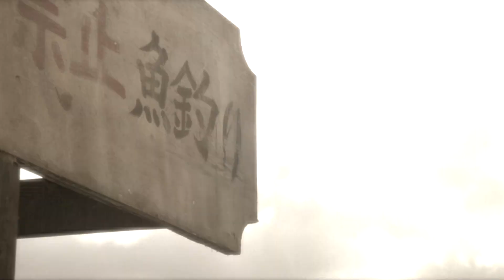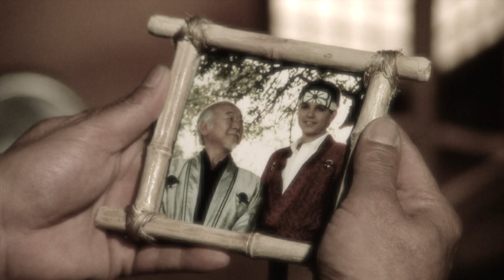MIYAGI: The Best Friend I Ever Had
This one is dedicated with love, appreciation, and 100% respect, for the soulful magic that Ralph Macchio and Pat Morita brought together on-screen, throughout the entire original trilogy!